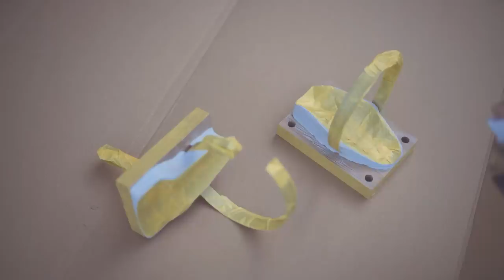2 in 1 Sliding Jig | woodworking ideas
By replacing the two, it functions as a completely different jig. It saves space and money.
Angle Grinder Sliding Cutting Jig
Mobile Drill Press

Disc Grinder
Brand: Bosch
Model Number: GWS7-100E

Electric drill
Brand: Bosch
Model Number: GBM13RE

Digital Angle Meter
Brand: AUTOUTLET

Epoxy Putty
Brand: Cemedine
Model Number: HC-115

Power Spring
Brand: Samini Co.

Linear motion rod (12mm)
Brand: Orgry

Linear Bushing
Brand: THK
Model number: LM 12L

Hose Band
Brand: motoparty

Epoxy putty is really useful. Do not rely on the gloves that come with it. It has holes in it. It is hard and difficult to knead, but it does not deform over time and becomes very hard when cured.